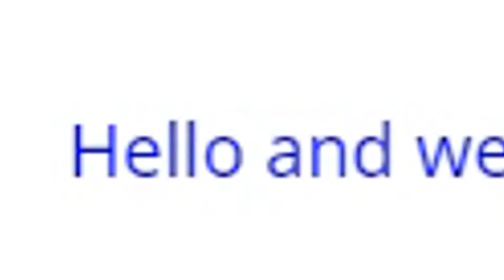nobody puts baby in the corner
I finally get my lemon bar fix and now I can stop destroying my house